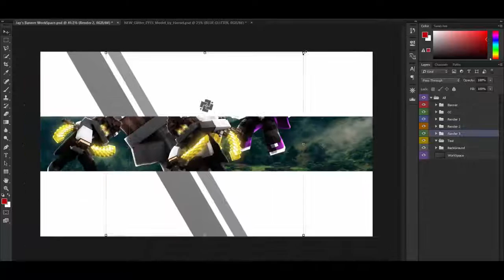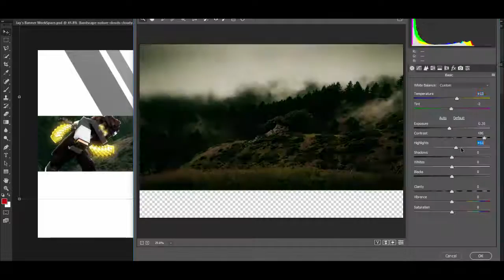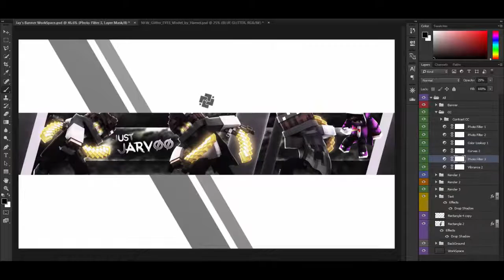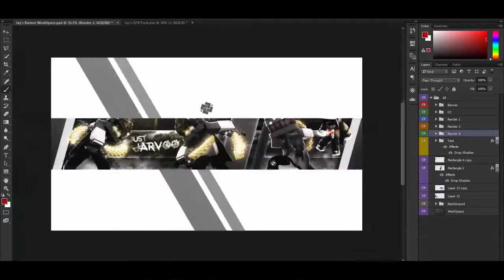Minecraft SpeedArt #27 | JustJarvoo V2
Info
Minecraft
My Minecraft Usename: _ItzJustJay_
Tools
-Cinema4D R17
-Adobe Photoshop cc 2015
-Camtasia
-LightRoom: Jay's LightRoom (private)
Music